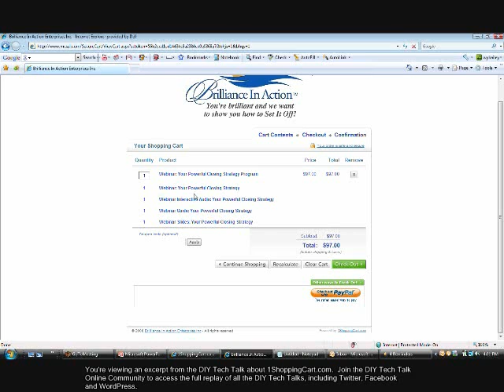DIY Tech Talk about 1ShoppingCart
Group Mastery Presents...the DIY Tech Talk about 1ShoppingCart. Join the DIY Tech Talk Online Community to access monthly webinars, technology tools and DIY resources. Learn Facebook, Twitter, WordPress and more.